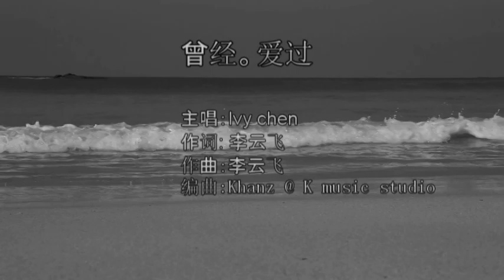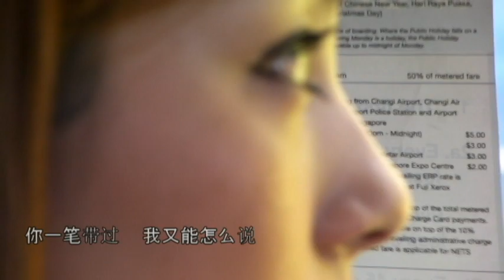曾经。爱过 MV (Inspiration合辑) Ceng Jing Ai Guo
《Inspiration》创作合辑
歌曲：曾经爱过
歌手：Ivy Chen
作词：李云飞
作曲：李云飞
编曲：Khanz @ K music studio
MV主角：谢佩君
MV 拍摄：李云飞

制作企划：曹顺安，蔡昭彦，李云飞，Andy赖振祥，萧佳纹

录音室: K music studio

混音师：吴建億

发行： Wave Link Consultancy @ Marketing services